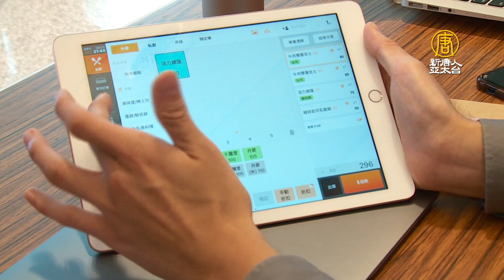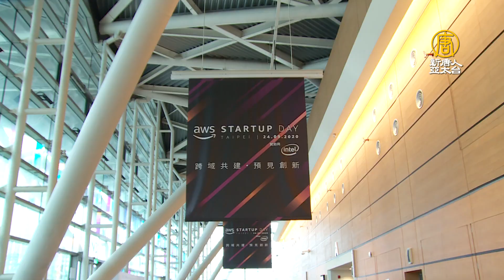亞馬遜AWS助攻 台AI影像分析平台進軍日本